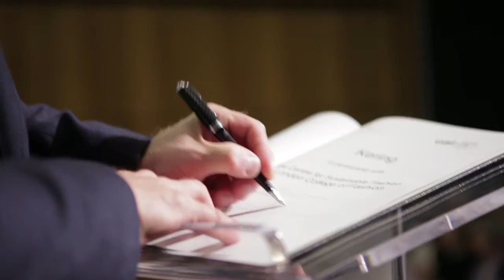LCF x Kering - Inaugural Kering Talk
Inaugural Kering Talks at LCF, 29 October 2014